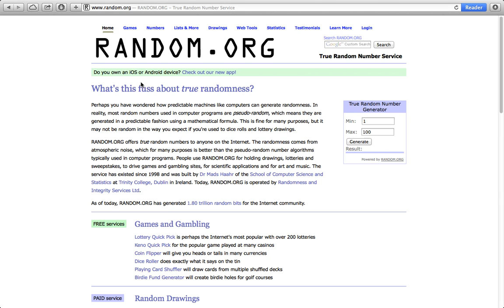Гран-При! Холодильный ларь, наполненный мороженым выиграл Пушняк Валентин город Киев!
И так! Обладателем холодильного ларя, наполненного нашим мороженым становится - Гран-При! Холодильный ларь, наполненный мороженым выиграл Пушняк Валентин город Киев!